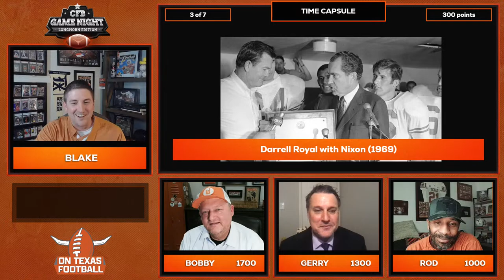College Football Game Night | Texas Longhorns Trivia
Bobby Burton, Gerry Hamilton, Rod Babers and Blake Munroe compete in Texas Longhorns Trivia on our first-ever College Football Game Night! Who do you think wins?

Any and all feedback is welcome! Let us know if you'd like more shows like this in the future!

Special thanks to Chris Chan, Jaden Chan, Jamie Bowie, Britton Shink, the Visual Core team and everyone that helped make this possible!